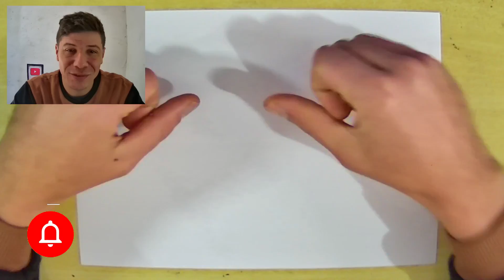COMO DESENHAR o NARUTO de HORA DE AVENTURA passo a passo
Quem já imaginou ver o naruto em versão finn de a hora de aventura eu vou ensinar passo a passo como desenhar o naruto em estilo hora de aventura